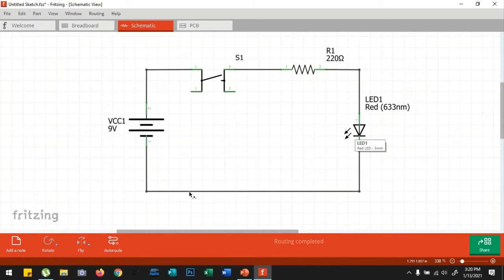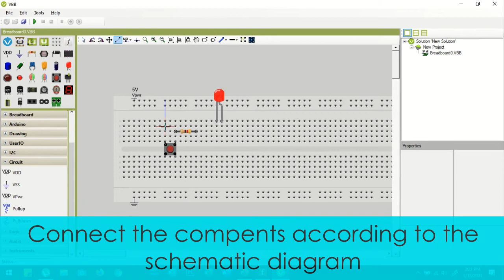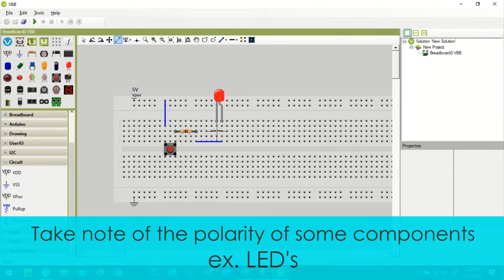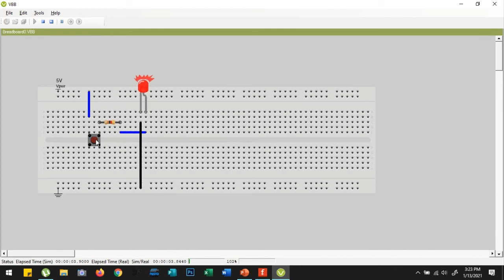How to use VBB program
A simple guide in creating and simulating bread board circuit

Software: Virtual Breadboard Version 4.4.6.0
                  Fritzing Version 0.8.7 (b1bf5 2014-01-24) [Qt 4.8.5]